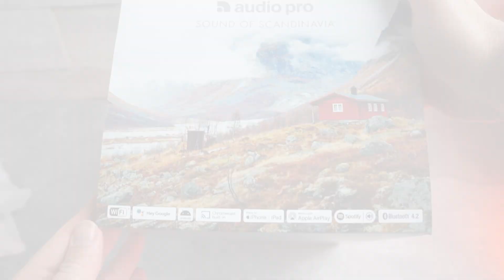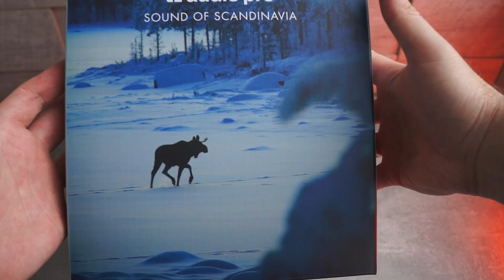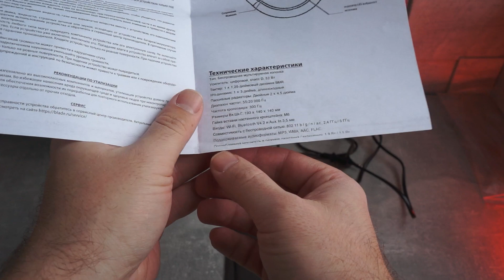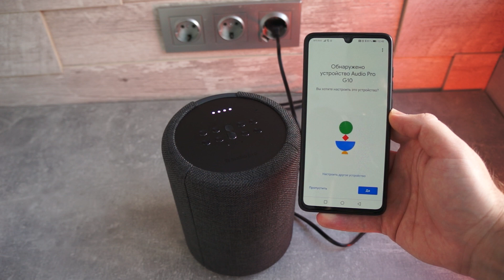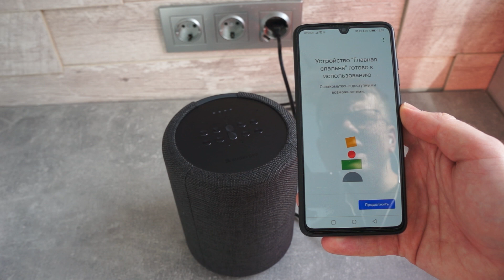[Обзор] Audio Pro G10 - беспроводная мультирум колонка с голосовым управлением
- Audio Pro G10 на Яндекс Маркете
- если хотите помочь развитию канала, можете закинуть любую сумму. Собираю на камеру.
- плагин защитит от фейковых скидок китайцев!

Audio Pro G10 — это колонка компактного размера с закругленным дизайном. Ткань спереди идеально дополняет современные тенденции дизайна и позволяет подобрать цвет для интерьера вашего дома. У динамика потрясающий звук, несмотря на небольшой размер.

Особенности:
- голосовое управление через Google Assistant
- AirPlay 2 и Google Cast позволяют создавать мультирум-систему
- акустическую систему можно повесить на стену

Мои Контакты:
- VK. Пишите по любым вопросам и сотрудничество. Канал не продается.